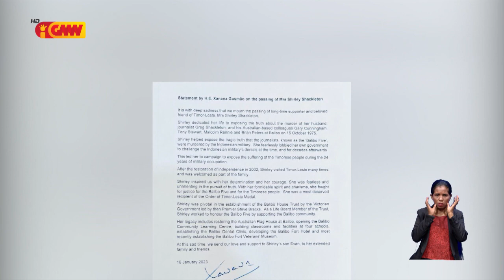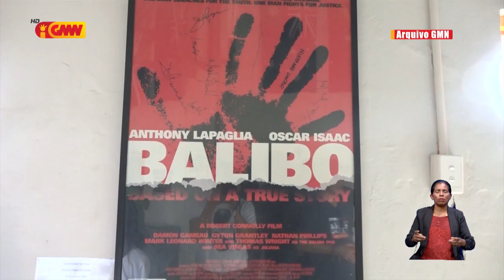Xanana hato’o sentimentu triste ba matebian Shirley Shackleton